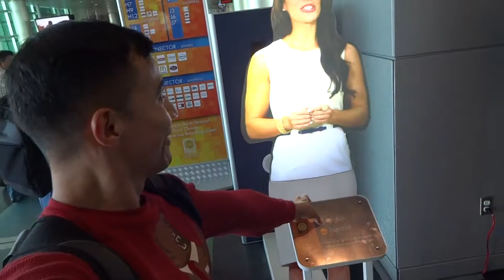Spanglish at the Miami Airport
Recently at the Miami airport I bumped into this non-stop bilingual publicity doll...she allows you to push her buttons as many times you want to... Kinda of fun to switch her up from English to Spanish and visceversa...  =)